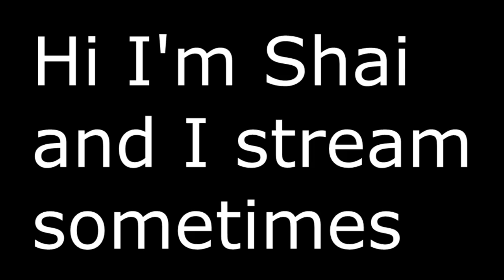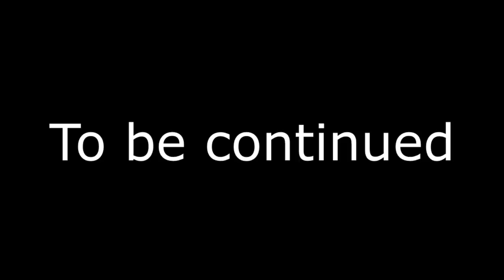VRChat: When Meme's Collide